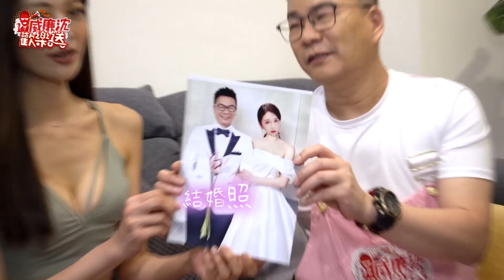育涵主動和他滾床單？加碼泳裝3連發！沈玉琳暴吃條狀物差點拔不出來？！ 威廉沈歡樂送【網路獨家EP40】20211029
本集來賓：育涵